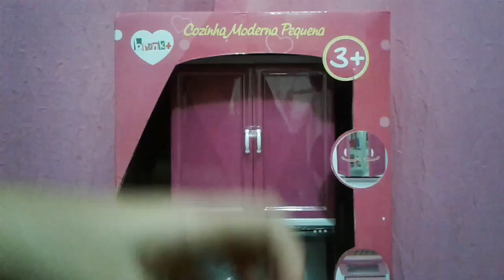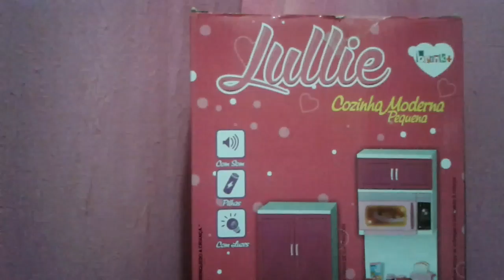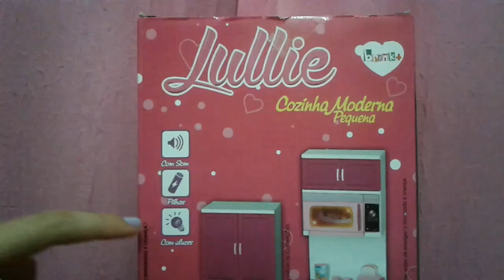Review fogão com armário para a Barbie!